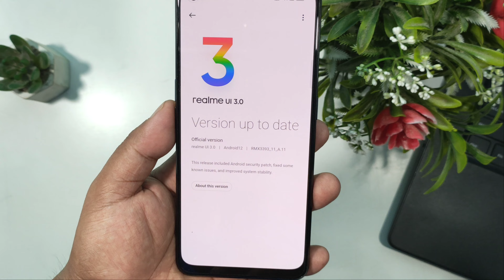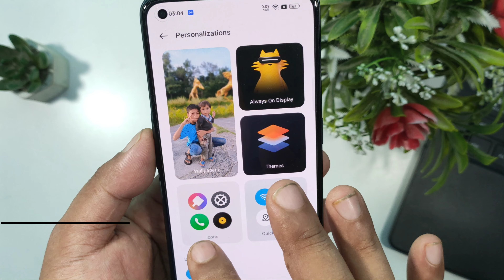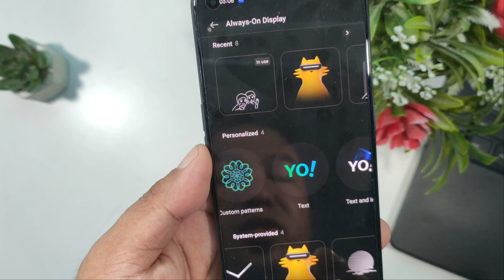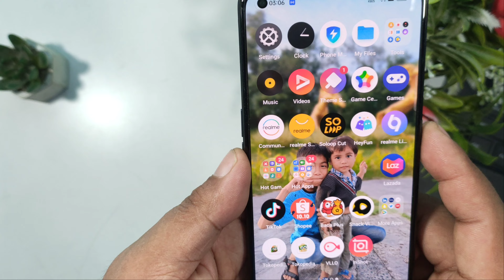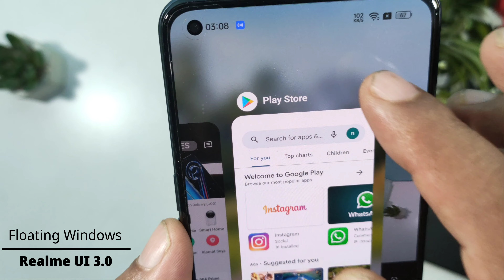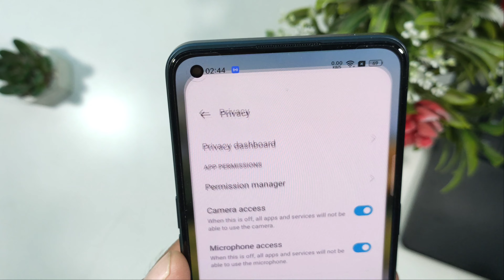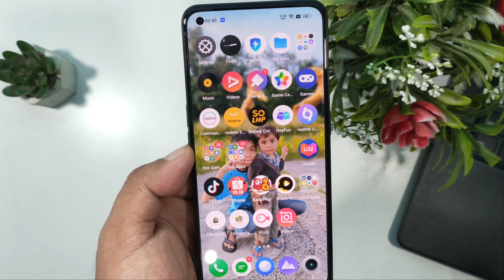Fitur Fitur Baru Realme UI 3.0 di Realme 9 Pro Plus Stabil, Enteng dan Minim Bugs